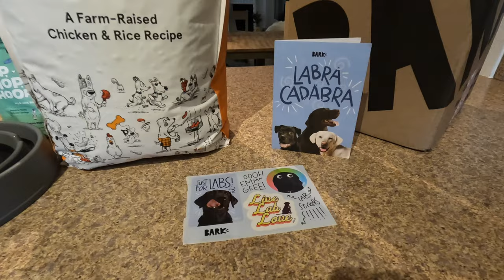MY DOG Vs A PADDLE BOARD!!